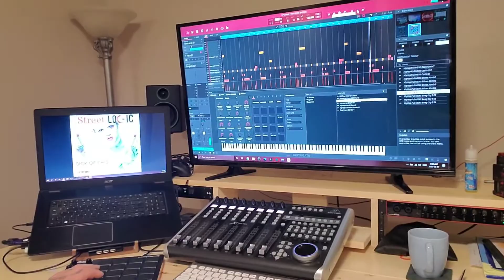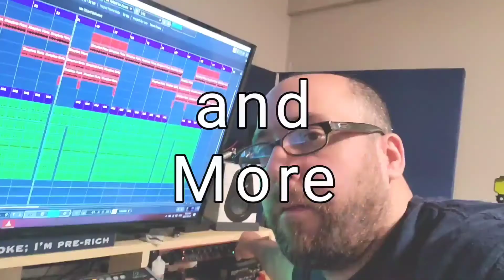Quick look and demo Akai MPD218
In this video, a quick look at the Akai MPD218.
Will do a full review if you all would like to see that but in here its just a quick look and quick demo.

I had so much fun using the MPD218, just been a day but lots of fun.